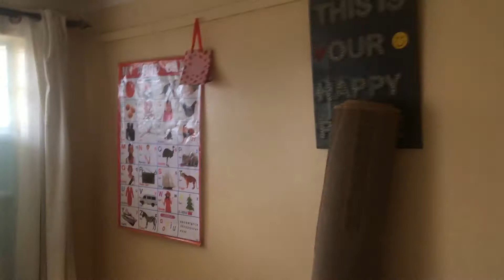*NEW* CLEAN WITH ME 2021/ CLEANING MOTIVATION KENYA/ Extreme Cleaning / New Furniture Update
Hey guys, I'm back again with yet another cleaning motivation video. I hope this video gives you all the motivation you need to get things done around your house. I am also sharing my some life updates. I really enjoyed making this video , I hope you do too.